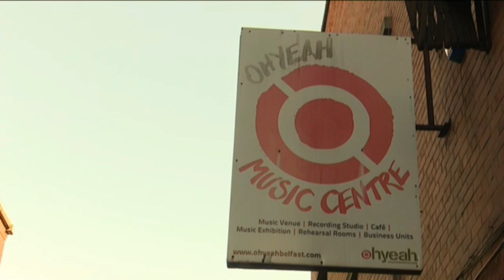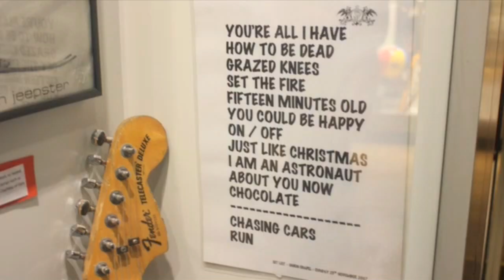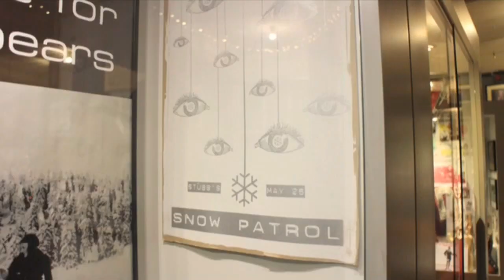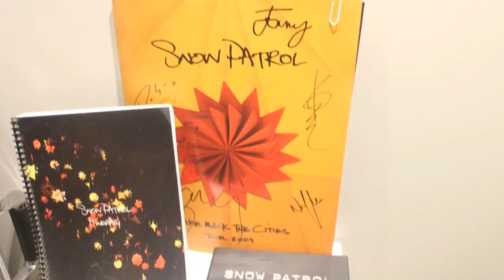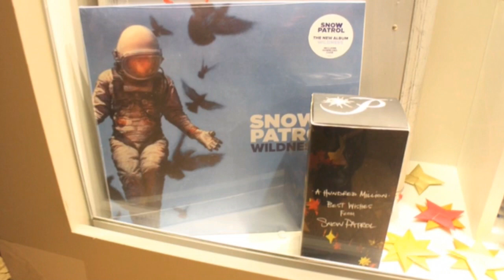The Round Up - Snow Patrol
On NVTV's Round Up Robin Elliott talks to Cool FM's Pete Snodden about Snow Patrol's up and coming gig next year at Ward Park in Bangor.